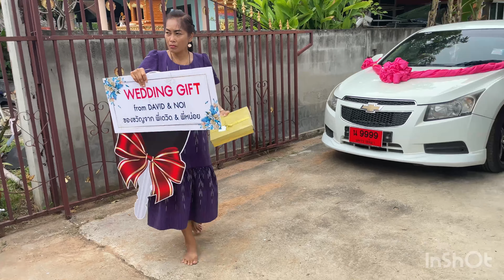AMAZING THAILAND | Thai Village Wedding Part #1 Issan village wedding . ไทยวินเลทเว็ดดิ้ง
Hi Everyone
I travel mostly to Thailand & I live in Sydney Australia. I like to do videos on Thailand,locals hangouts,beaches,national parks,eateries, cheap eats,Thai cooking,street food,temples,islands, restaurants, pagodas, weddings, This video is about my brother’s in-laws wedding in Issan Nakhon Ratchasima Korat Thailand.If you find this video interesting please give it a thumbs up 👍 please comment & consider subscribing to my channel, stay safe & thanks for watching, Cheers Davo 😍